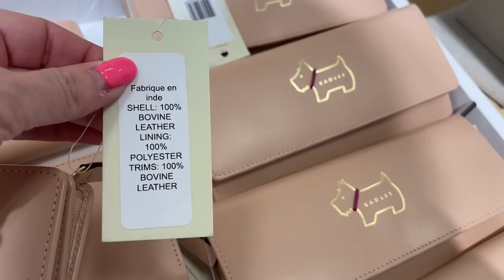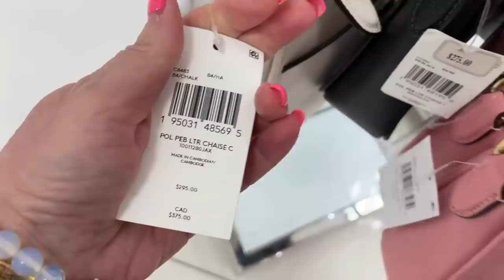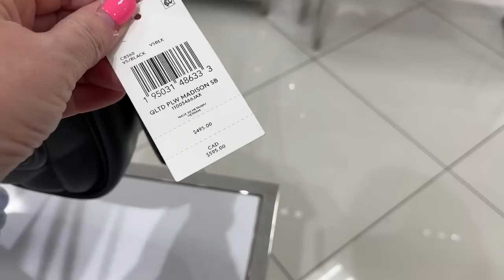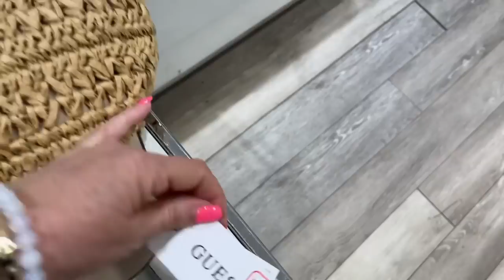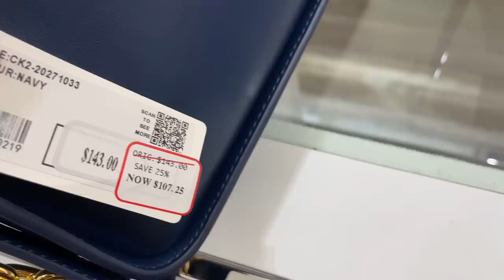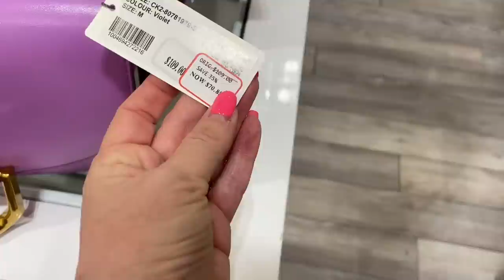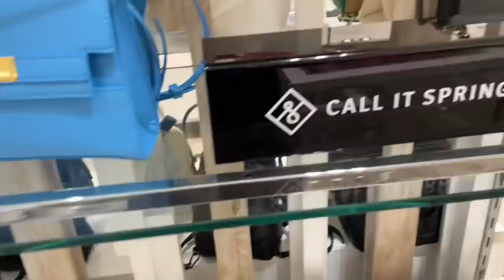СУМОЧКИ👜НА ЛЕТО🌺АМЕРИКАНСКИЕ БРЕНДЫ COACH, RALPH LAUREN, GUESS, ЯРКИЕ РАСЦВЕТКИ, ЦВЕТОЧНЫЕ ПРИНТЫ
Дорогие друзья  сегодня шопинг влог из магазина Hudson’s Bay, один из самых больших канадских универмагов! Посмотрим что нового завезли к лету, сумки, кошельки, аксессуары